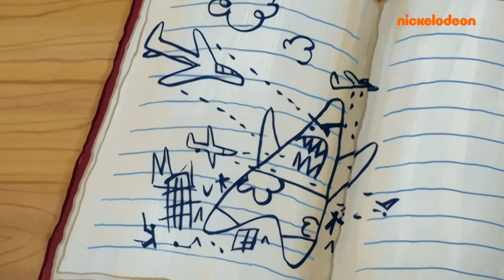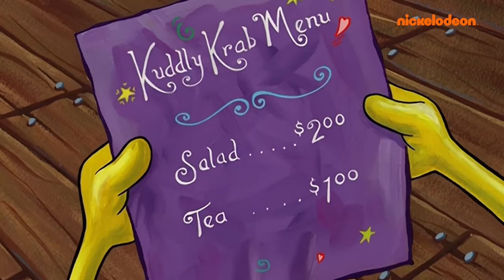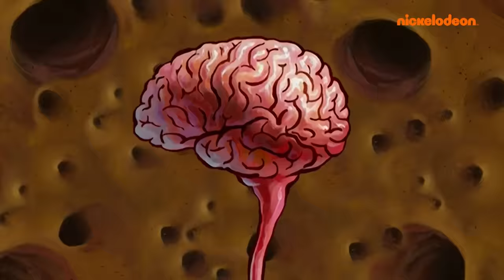SpongeBob | Krusty Krab Direnovasi Selama 1 Jam! | Nickelodeon Bahasa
Selain bentuk klasiknya, model Krusty Krab apa yang paling bagus? Apakah saat Tn. Krabs mengubahnya menjadi penjara? Atau saat SpongeBob meletakkan seluruh Krusty Krab di atap karena dia takut turun. Cari tahu di maraton luar biasa ini yang berisi Krusty Krab direnovasi dan dibangun ulang menjadi berbagai macam tempat.